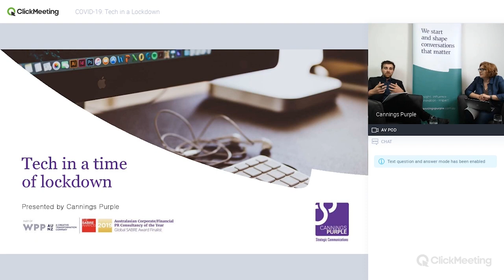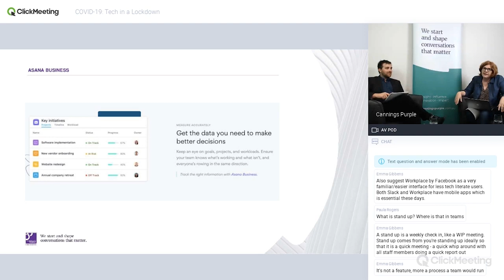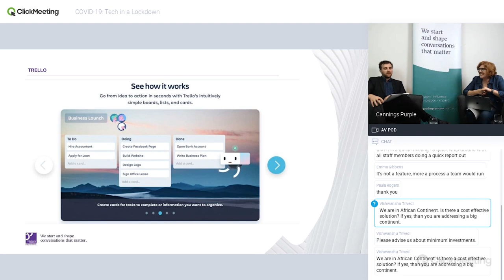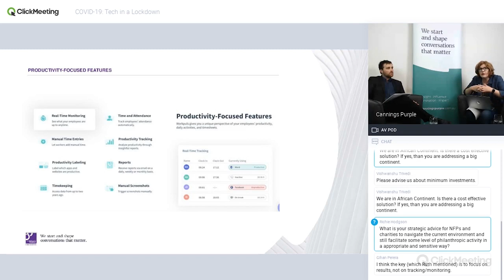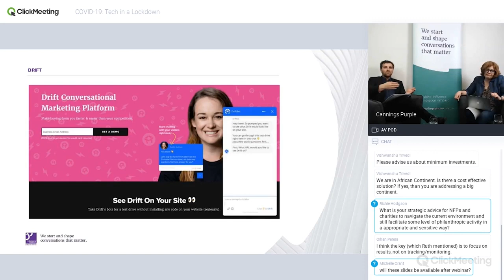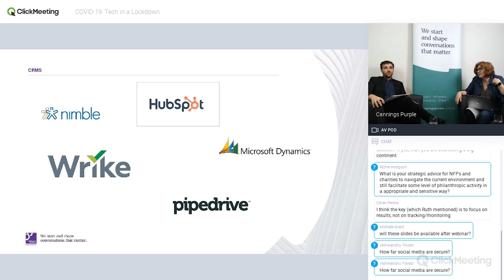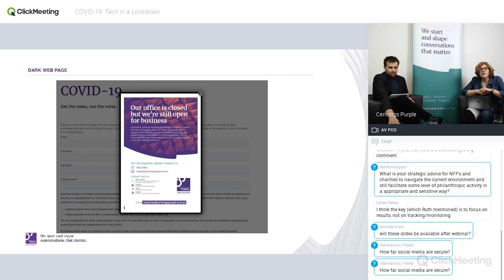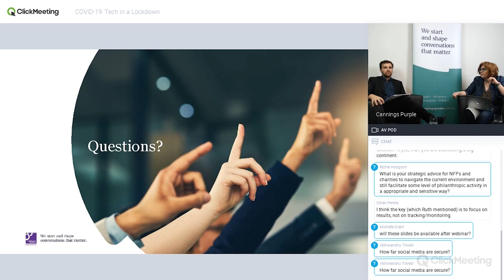COVID-19: Tech in a Lockdown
Head of Digital Glenn Langridge and Chief Innovation Officer Ruth Callaghan talk about COVID-19 and how organisations can deal with it from a technological standpoint.